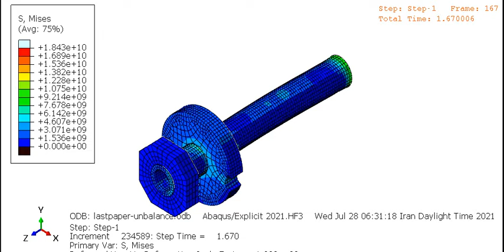unbalance Rotation-ABAQUS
This video shows the unstable rotation in the unbalance condition